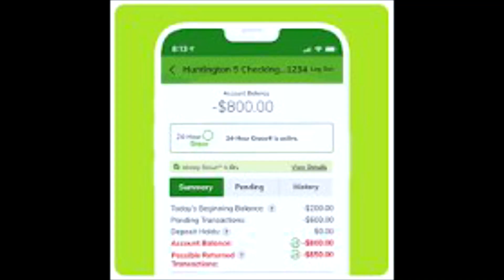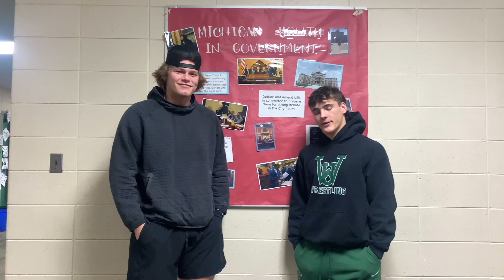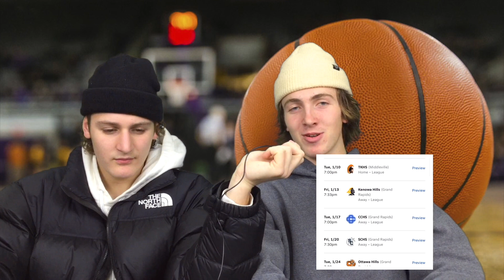FriShow 1 6